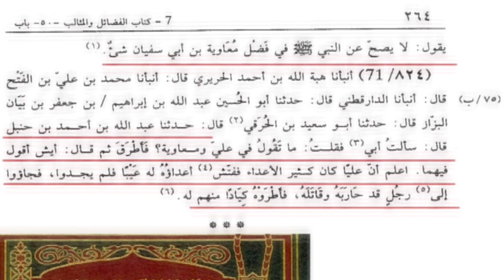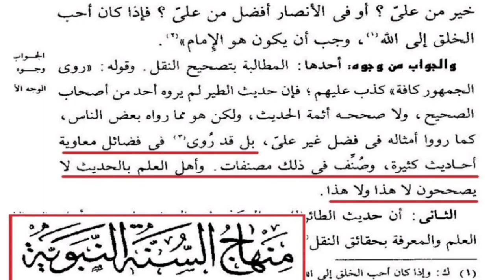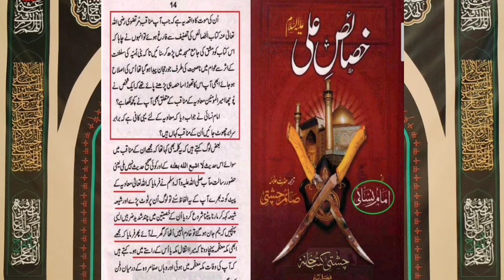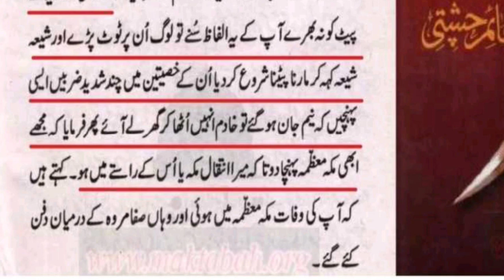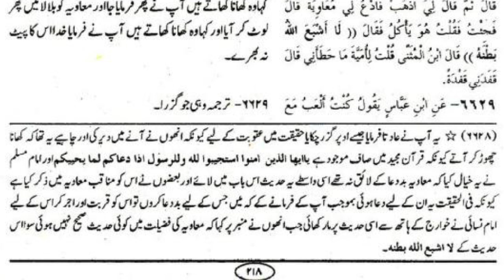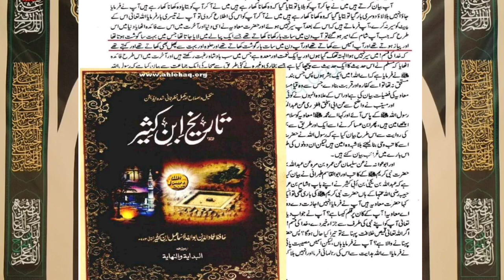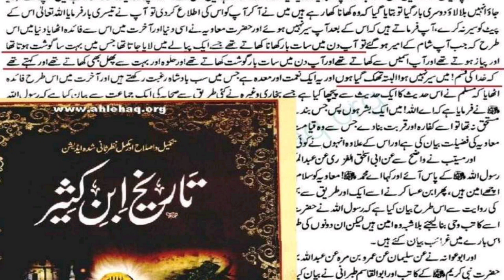Haqiqat e Muawiya L.a || Part 1 || 10/9/22-1444 Hijri || Saiyed Moin Ali Bawa S Quadri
Salamun Alaykum Ya Ali A.s Madad

Al Hamdulillah Ba Fazle Khandan e Ismat Ba Toufiq E Qaim E Aale Muhammad A.t.f.s,
Ek Bar Phir BANI UMAYYA Ki Haqiqat Awam Tak Pahochaneka Sil Sila Shuru Kiya Gaya Hai,
Dour e Hazir Main Har Koi Khul Ke Apna Apna Aqida Logon Ke Samne Ayan Kar Raha Hai,
Balki Kuchh Log To Bani Umayya Ke Itne Zyada Paltu Kutte Ban Chuke Hain Ki Apne Aap Ko Muawiye L.a Ka Bhi Kutta Kehte Hain,
Had Ho Gayi, To Jab Umayya Ke Pille Jhute Hokar Jhut Bol Ne Main Nahi Sharma Te,
To AAYAT E TATHEER KE MALIKON ke Dar Ke Bhikari Sachcho Ke Hokar Sach Kyun Chhupaen,

Ahle Sunnat K Akabirin Badi Imandari Se Bani Umayya Ki Munafiqat Likh Kar Gae Hain, Ye Alag Bat Hai Ki Aaj Ka Mulla Use Bas Chhipata Rehta hai,
to Inshallah Koshish Rahegi, Ki Jitna Ho Saka Jahan Tak Moula Ne Toufiq Ata Farmai waha Tak Muawiya L.a Ke Bale Kartoot Khule Lafzon Main Azam Tak Pahonchane Ki Koshish Ki Jaegi,
inshallah,
Khuda Ba Haqqe Muhammad Wa Aale Muhammad,  Hamare Walidain Ko Salaamat Rakhe Ki Unhi Ki Tarbiyat Ka Kamal Hai Ki Aaj Ahle Bait A.a Ka Daman Hamare Hathon Main Thamaya, Aur Dour e Pur Fitan Main Bhi Nidar Ho Kar Ahle Bait A.s Ka Haq, BeBa'n Ki Se  Padh Ne Ki Himmat Aur Mukhalifin Ki Bakwasaat Par Housla Inayat Farmaya,
Khuda Imam Zamana Ke Zahoor Main Tajeel Farmae,
Ilahi Aameen, Wassalam Ya Ali A.s Madad

KHANQAH-E-PANJATAN-JETPUR